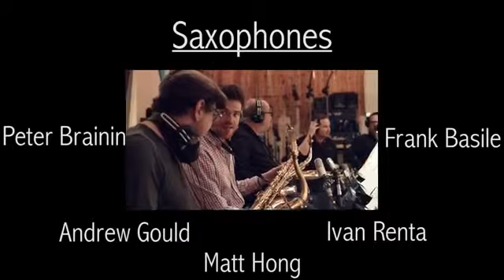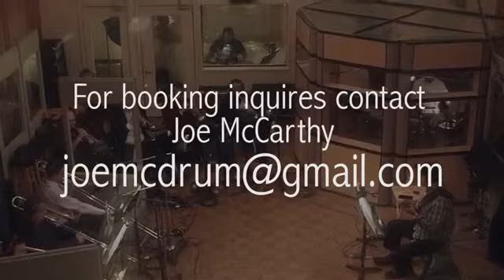Afro Bop Alliance Big Band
Grabacion donde tuve el placer de tocar percusion